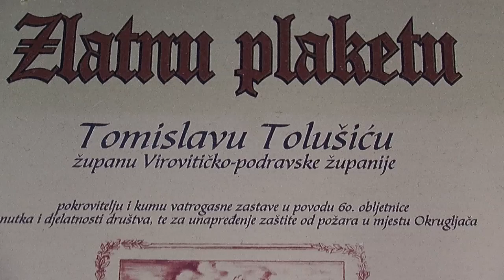Župan Tolušić se odrekao 3,5 milijuna kuna u korist poljoprivrednika!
Podupirem Vladu RH i resorno ministarstvo u pronalaženju rješenja problema hrvatskih poljoprivrednika. Kako bi se problem riješio, smatram da se u njegovo rješavanje moraju uključiti i županije. Tim povodom, Virovitičko-podravska županija ove godine će se odreći svog dijela sredstava od zakupa poljoprivrednog zemljišta. Riječ je o iznosu od 3,5 milijuna kuna odnosno, riječ je o četvrtini zakupa po korisniku poljoprivrednog zemljišta. Nadam se da će našim primjerom poći i druge hrvatske županije.